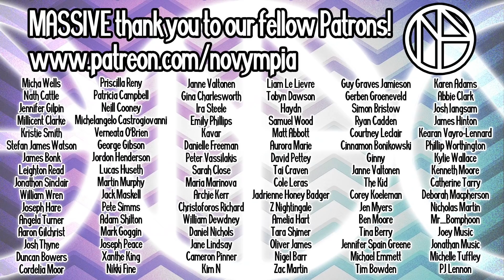Wendigo Solutions: Episode 27 'VIP'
She's great to parade in front of the higher-ups.

With some trustee board members walking around the Wendigo office building, Olympia decides to put on her most professional front and spend the day chatting with bff Hilda.

Please send your letters to:
Novympia
Unit 22371
Poole,
BH15 9EL
UK

Please send your parcels to:
Novympia
Unit 22371
Courier Point
13 Freeland Park
Wareham Road
Poole
BH16 6FH
UK